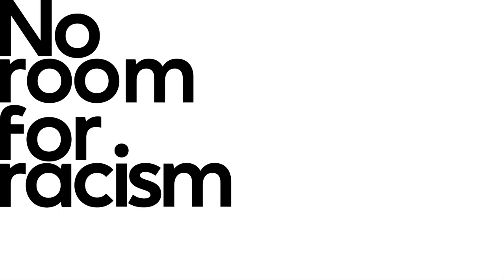Wolves players talk No Room For Racism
Remember: Challenge it. Report it. Change it
Huge thank you to Matt Murray, Karl Henry, Ki-Jana Hoever and Jamila Palmer!

Hoever, Wolves Women’s Jamila Palmer, ex goalkeeper Matt Murray and former captain and Foundation ambassador Karl Henry joined participants of PL Primary Stars, PL Inspires and PL Kicks via Zoom on Thursday afternoon.
On the call, host Murray posed questions to the panel, which had been submitted by Foundation project participants.
Through this, the panel highlighted the changes in society and football in recent years and stressed the importance of the Premier League’s No Room For Racism campaign.
The call looked at issues that exist with regards to racism and aimed to encourage primary and secondary school children to reflect on how certain actions can affect others.
Discover more about the Wolverhampton Wanderers Foundation🐺